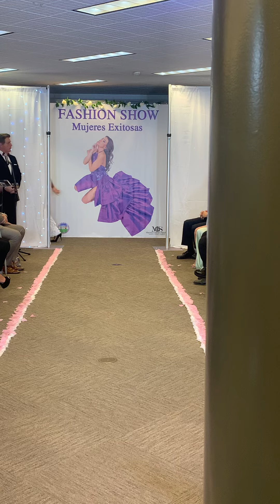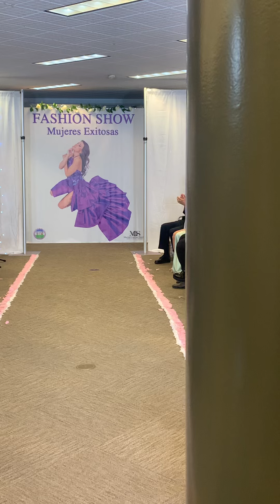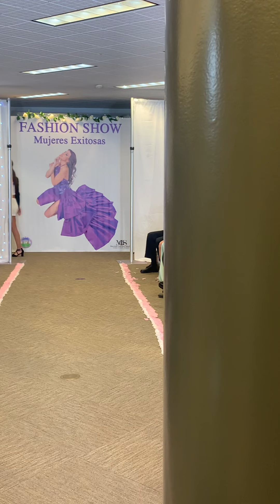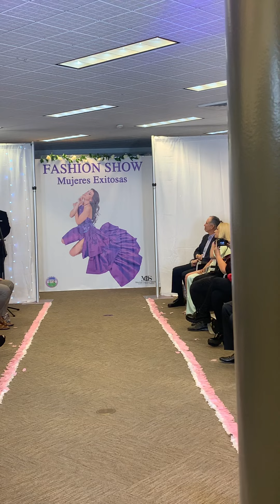Mi Reality Show #96 Fui a un desfile de Modas.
En esta sección nos divertimos juntos con fragmentos de mi vida diaria!
Momentos lindos, locos, originales, simpáticos y todo aquello que nos pueda entretener!
Sígueme y tu también te divertirás!

Si quieres invitarme a un Cafecito desde otro país que no sea Argentina puedes hacerlo a través de este link

Si quieres donar al canal para apoyar nuestro trabajo lo puedes hacer a través de Paypal